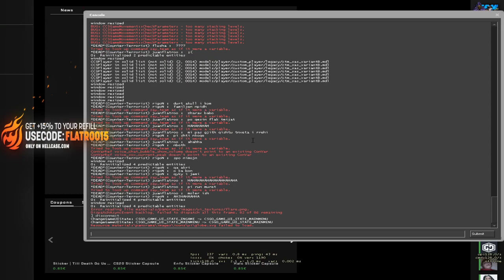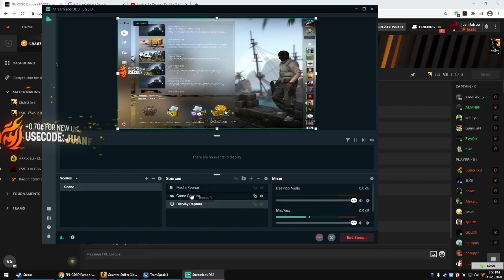juanflatroo plays FPL w/ Patti GuardiaN flusha rigoN against Jyo magix hAdji JW - Faceit Pro League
juanflatroo plays FPL w/ Patti GuardiaN flusha rigoN against Jyo magix hAdji JW - Faceit Pro League. Flatron "juanflatroo" Halimi is an Albanian-Kosovar professional Counter-Strike: Global Offensive player who recently played for Team Secret. This video is from the juanflatroo's stream

Twitch clips from streams of professional csgo players.

Counter-Strike: Global Offensive is a multiplayer first-person shooter video game developed by Valve and Hidden Path Entertainment. It is the fourth game in the Counter-Strike series and was released for Windows, OS X, Xbox 360, and PlayStation 3 in August 2012, while the Linux version was released in 2014.

Hi, I'm Syogun. In this channel I make Counter Strike: Global Offensive videos like fragmovies of pros, killmontages, popular twitch clip compilations, highlights from professional tournaments, funny moments and etc. Furthermore, I plan to make videos of other games, especially competitive games, such as Valorant (Riot new fps game),  PLAYERUNKOWN'S BATTLEGROUNDS, Call of Duty (Warzone), APEX Legends, Overwatch, DoTA 2, Tom Clancy's Rainbow SIX: Siege, Fortnite and others.

THX FOR WATCHING Guyzzz  !!!